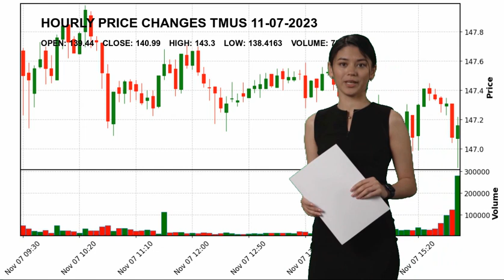T-Mobile US, Inc. TMUS Stock Price Analysis Today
TMobile US, Inc. TMUS Today.
November 07 TMobile US, Inc. Hourly Price Changes of TMobile US, Inc., which closed yesterday at $140.99 and started the day at $139.44.
TMobile US, Inc. reached maximum $143.3 today. And the lowest stock price was $138.4163 .
Telecom Services Communication Services Mr. G. Michael Sievert TMUS T-Mobile US
 Inc. T-Mobile US
 Inc. NASDAG Stock Price TMUS Price T-Mobile US
 Inc. Price TMUS Stock Price T-Mobile US